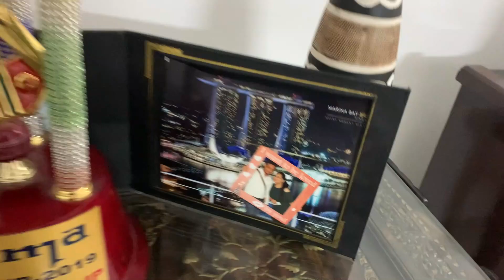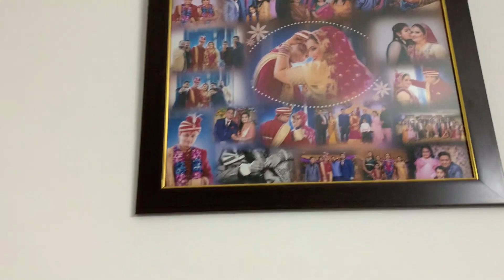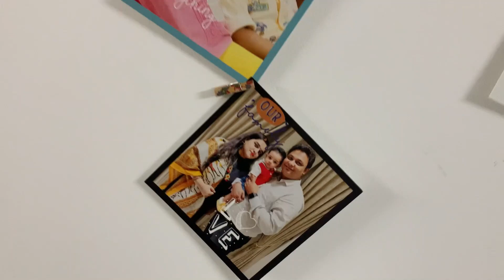My New Living Room 🏘 Tour | How To Organize 🏠 Your Living Room | Living Room Decor 🥳 Ideas | TLV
taliyan lifestyle vlogs, taliyanlifestylevlogs, youtube vlogger setu, indian youtuber setu, living room tour, my new living room decor, living room organization, mere living room ka tour, how to organize your living room,  taliyan lifestyle vlogs latest vlog, taliyan lifestyle todays vlog